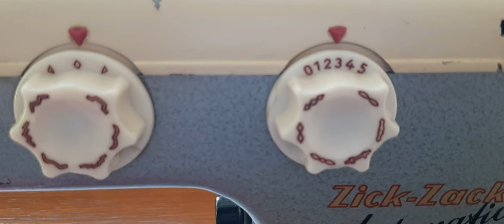Машинная вышивка. Вышиваем бутоны, стебельки, листочки. Machine embroidery. Embroider buds, stalks.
Продолжаем осваивать машинную вышивку. Вышиваем бутоны, стебельки, лепестки цветов.